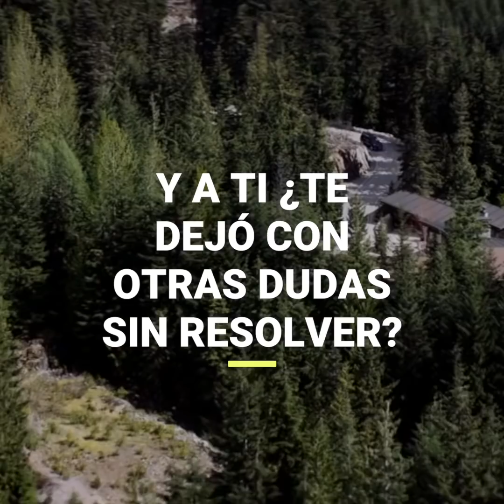Las 6 preguntas abiertas que dejó "50 sombras liberadas"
Seguramente corriste al cine para ver "50 sombras liberadas", pero para aquellos que no han leído los libros, la historia de Ana y Christian dejó muchas dudas sin resolver... ¿Te imaginas cuales son?